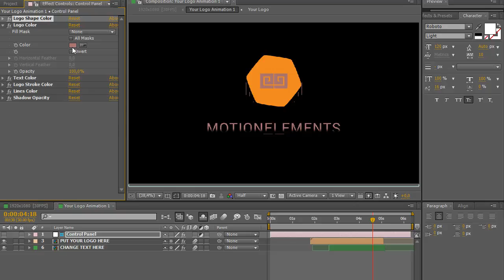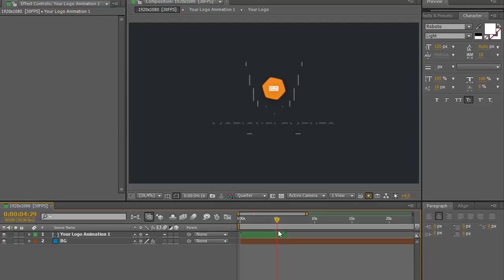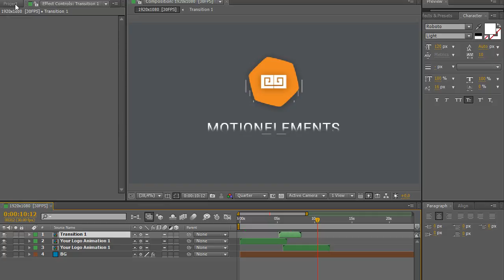Logo Reveal Tutorial [After Effects Project]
Description & Features:

3 logo animations
Modular structure
Full HD and 4k resolution
30 FPS & 60 FPS
Video and PDF tutorials are included
Works for all language of after effects
CS5.5, CS6, CC 2015, CC 2016 compatibility
Great soundtrack is included (creative commons lic.)